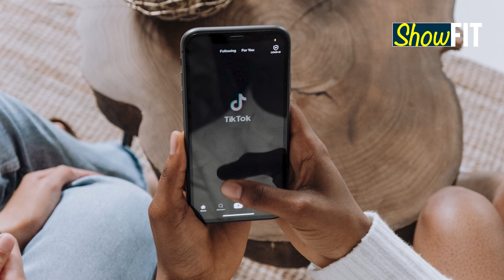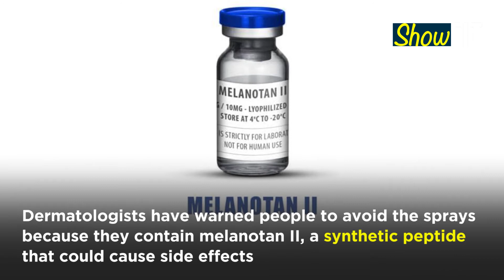What Are Nasal Tanning Sprays & Why You Should Avoid Following This TikTok Fad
In the bizarre world of TikTok fads, yet another trend has grappled the attention of netizens. Nasal tanning spray products promise instant tans without spending time in the sun. The “nasal tanning spray” search tag on TikTok features videos that have amassed nearly 100 million views. Watch the video to know more.